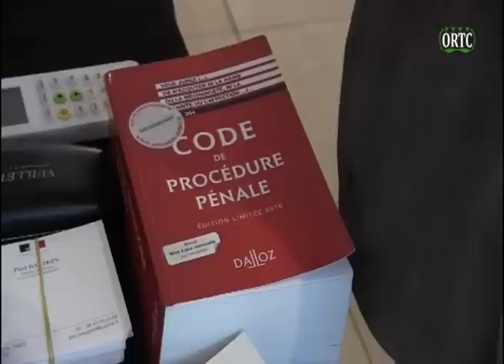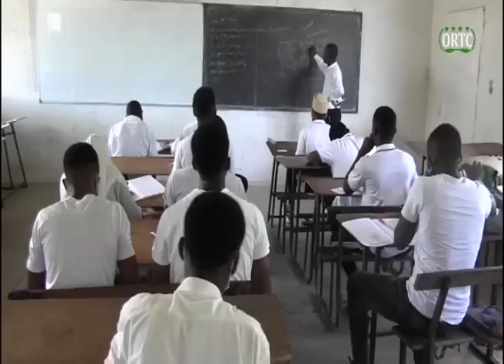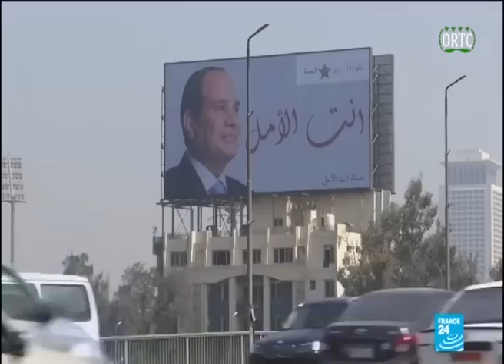TAARIFA HABARI 🇰🇲 DU 08/12/2020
👉🏽Du lundi au dimanche;suivez TAARIFA  HABARI
de nos confrères de L'ORTC appartir de 20H 45 sur notre chaine.

👍🏽Vous avez aimer cette video?
merci de nous faire signe et de la partagé; votre soutien compte beaucoup pour nous!🤝
Pour nous contacter:
Pour nous suivre:
Page facebook:👇🏻